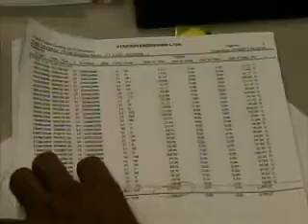DECLARAÇÃO IRPF 23-04 JORNAL DE MATO GROSSO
E NESSA ÉPOCA DO ANO, TEM UMA COISA QUE TANTO OS JOVENS EMPREENDEDORES QUANTO OS MAIS ANTIGOS NÃO TEM COMO ESCAPAR./ A DECLARAÇÃO DO IMPOSTO DE RENDA./ QUEM AINDA NÃO ENVIOU A DOCUMENTAÇÃO TEM APENAS ALGUNS DIAS PARA ACERTAR AS CONTAS COM O LEÃO.//

imagens
IGNÁCIO ROMAN

LEANDRO SANTANA
contribuinte

produção
GEYZA DE OLIVEIRA

ITAMAR PERENHA
Cuiabá

edição
ADELTO MÁRIO

MICHAEL CARMO CARVALHO
técnico em contabilidade